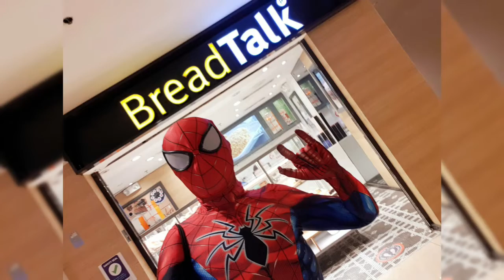Spider-Man Travels: An April '22 Shangrila Plaza Adventure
Spidey returns for a superhero visit to spread smiles and do things the webhead way here at Shangrila Plaza! Join your favorite malling webhead as he visits his favorite stores while apreading fun and cheer to crew pals and shoppers!